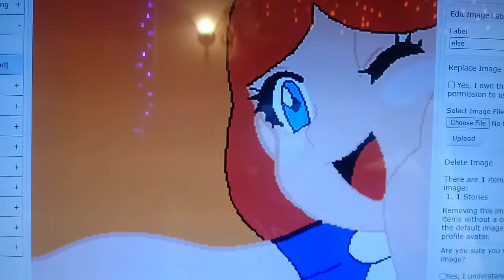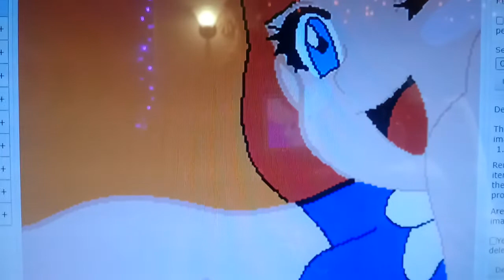Madeline Cell phone